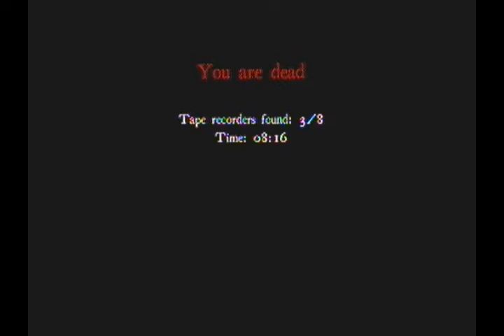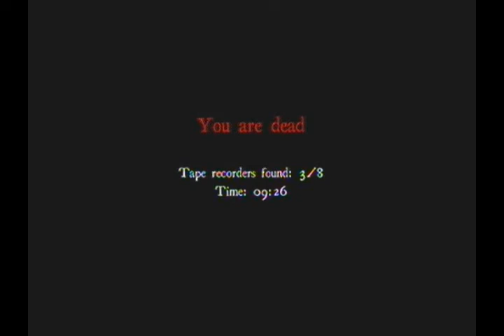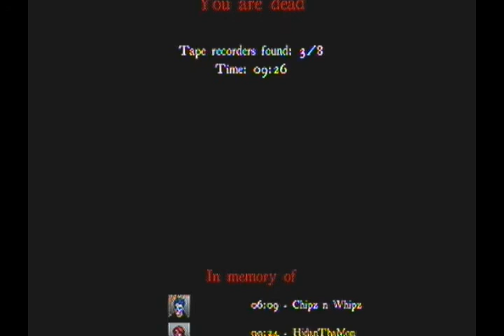Let's Play White Noise Online Part 1 - First Time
This was my very first time playing White Noise. Ya it was pretty scary and ominous. I didn't know what to expect really so of course I was frightened. Luckily I had someone with me who knew what they were doing
People Involved:
Chipz n Whipz
HidanThaMon